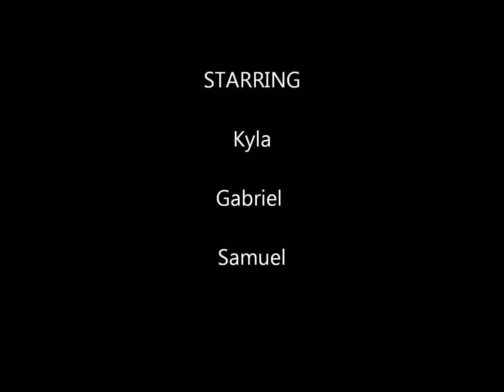2012 in Review HD